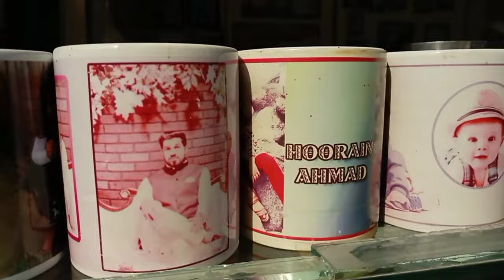Peshawar City In 20 Minutes | Peshawar Pakistan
Peshawar is the capital of Khyber pakhtunkhuwa province of pakistan. Peshawar is the largest city of Khyber pakhtunkhuwa and one of the largest city in Pakistan. Peshawar is the educational and buisness centre of Khyber pakhtunkhuwa.
In this video I take a different shorts from all Peshawar like
islamia college, Peshawar university, Hayatabad, Pepal mandi, Qissa Khwani, Khyber Bazar, Namak mandi, Shoba Bazar, Ganta Ghar, Hashtnaghri, Firdous, Board bazar etc, And show Peshawar street foods and roads view and Peshawar brt buses also.

Peshawar In 20 Minutes
All Peshawar in 20 Minutes
Peshawar city
Peshawar Pakistan
Khyber Pakhtunkhuwa Peshawar
All Peshawar tour
Peshawar Video 2023
Peshawar brt busses
Brt peshawar
Peshawar city tour
Pakistan Peshawar
Kpk Peshawar
Peshawar street food
Peshawar travel
Peshawar university
Peshawar vlogs
Peshawar beautiful places
Peshawar board
Peshawar famous places
Peshawar food street
Pakistani city
Pakistani city life
Pakistani Peshawar
New Peshawar
Pakistan city
Pakistan city life
Pakistan city video
Pakistan view
Peshawar brt
Peshawar Cantt
Peshawar railway station
Travel to Pakistan
Peshawar 2023
Peshawar video
Peshawar view
Visit pakistan
Khyber Bazar Peshawar
Peshawar market
Peshawar city pakistan
Peshawar shahar
Peshawar Pakistan city
Peshawar tour
Pakistan peshawar city
Peshawar bazaar
Qissa khwani Bazaar Peshawar
Namak mandi Peshawar
Khyber bazaar
Peshawar university
Hashtnaghri
Firdous Bazaar peshawar
Hayatabad
Peshawar
Peshawer
Pakistan
پشاور
پشاور پاکستان